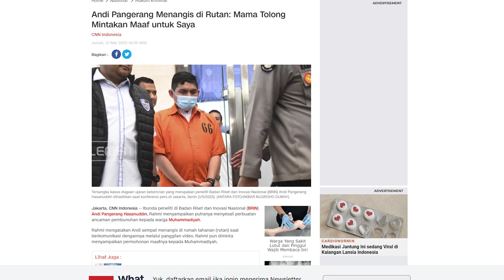TVR 120 - Komisi VII DPR RI : Kasus Ujaran Kebencian, Peneliti BRIN Harus Bijak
Komisi VII DPR RI menyayangkan adanya ujaran kebencian yang disampaikan peneliti BRIN terhadap Jamaah Muhammadiyah beberapa waktu lalu.

Narasumber :

Mukhtarudin/Anggota Komisi VII DPR RI/ F-PG/ Kalimantan Tengah